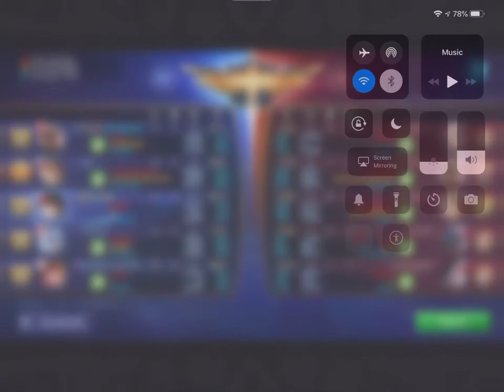2018-11-10 Gusion Legend [5-0-13]